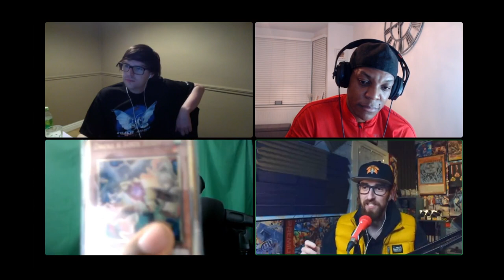The Yugioh Show S3 Ep5: Ft @solemnyugioh @KingFabz Master Duel Has Huge Potential!!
So this week we were joined by Solemn Yugioh!! Huge thank you and respect taking time out of his busy schedule to come and sit down with 3 dudes and talk about cardboard.